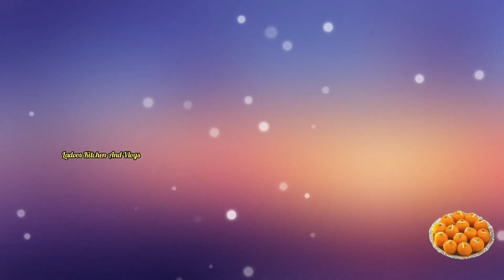எங்கள் வீட்டு திருக்கார்த்திகை | Karthigai Deepam Celebration At Our Home